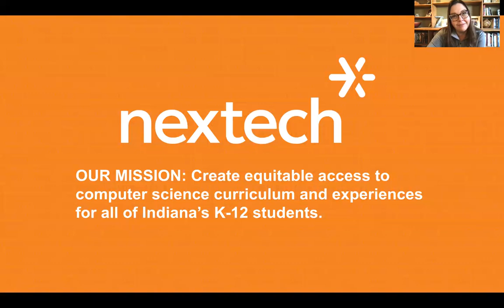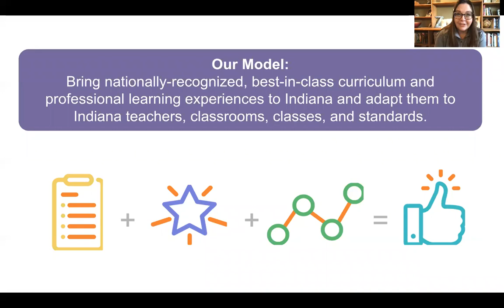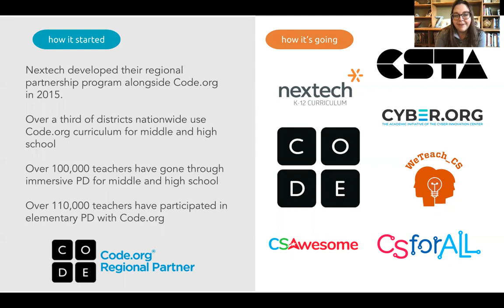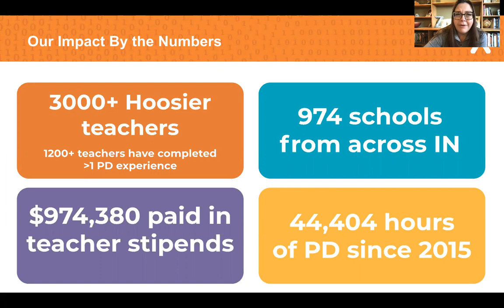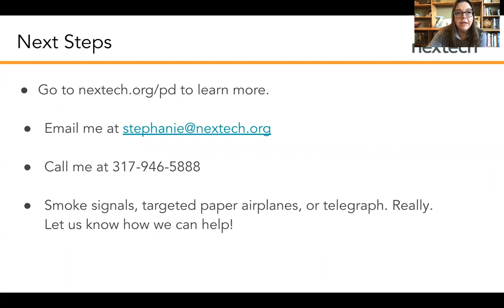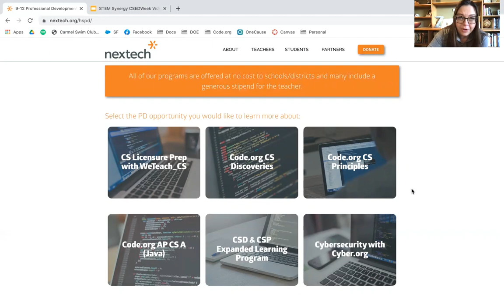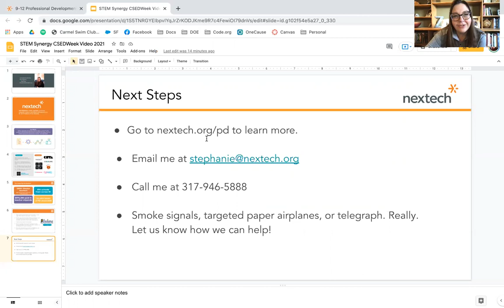Nextech - Supporting CS Across Indiana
Fueled by the widening gap between computer-related employment opportunities and the number of individuals pursuing these opportunities, Nextech works to elevate technical, critical-thinking and problem-solving skills of K-12 students, inspiring and enabling young people from all backgrounds to pursue careers in technology.